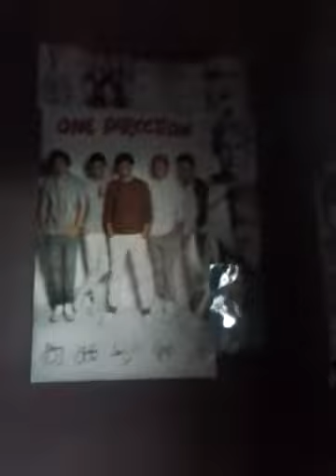Everything about me in 5:23 :)